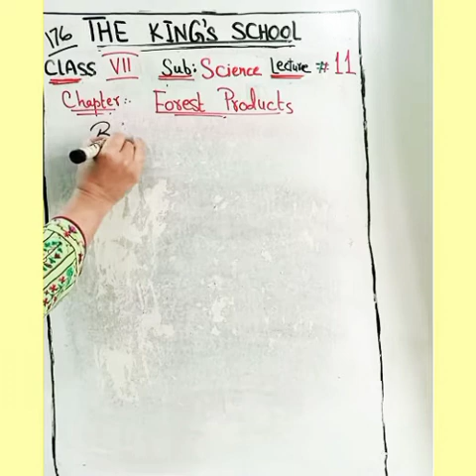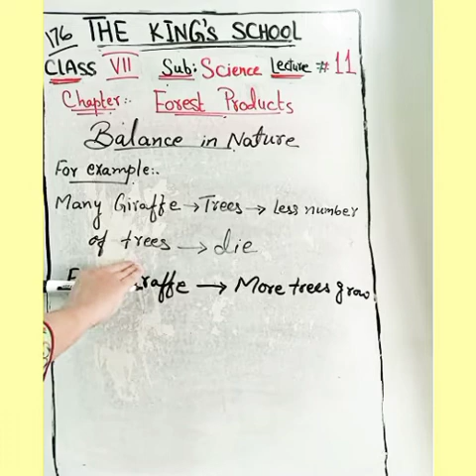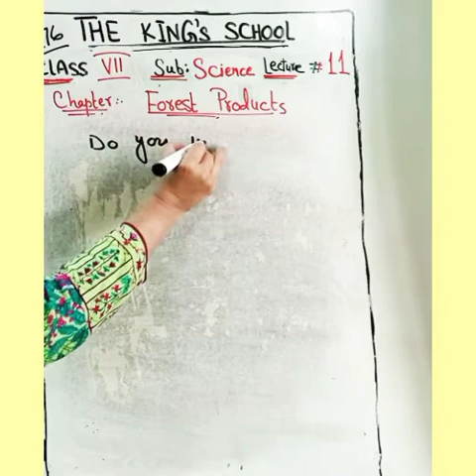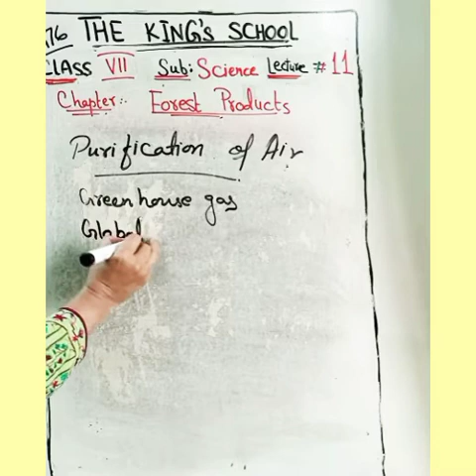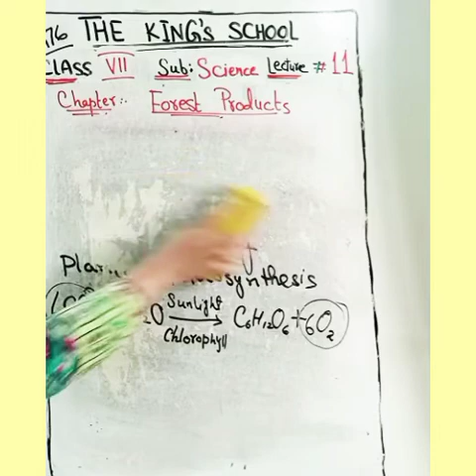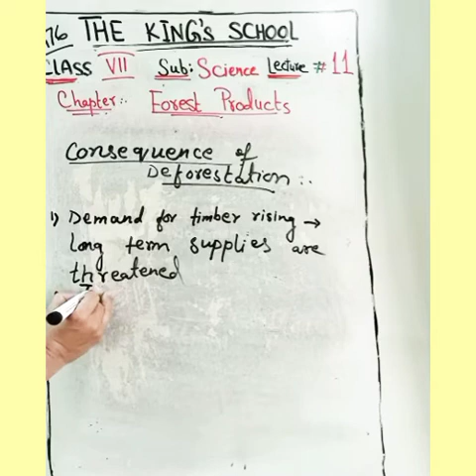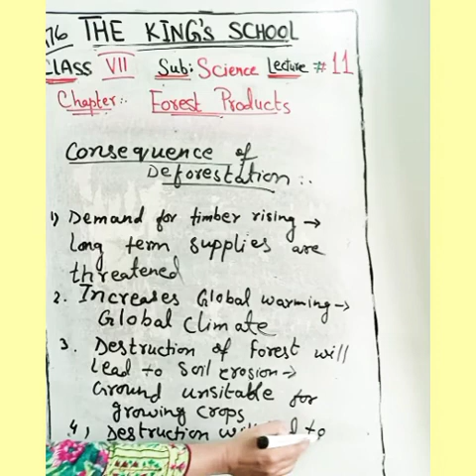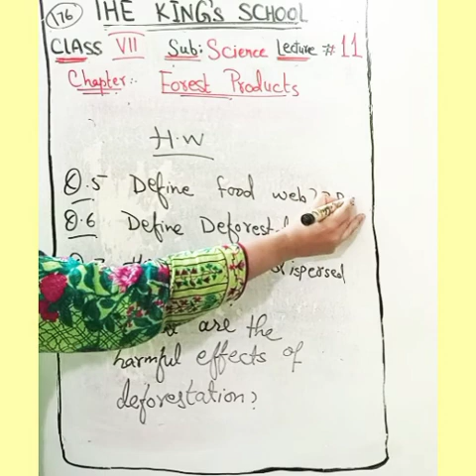Class 7 Lecture no 11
Chapter.Forest Products